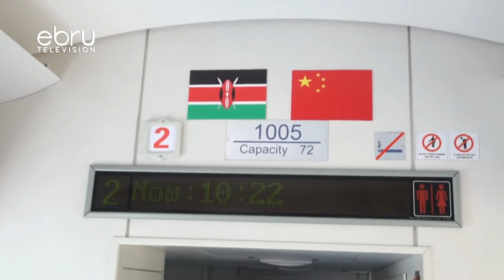SGR Enforces New Rules: To Minize Passengers Contact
The Operators Of Standard Gauge Railway (Sgr) Have Announced Stringent Measures To Contain The Spread Of Coronavirus. Africa Star Railway Operation Company Limited (Afristar), Which Provides Service To The Sgr, Yesterday Said In A Statement That They Would Not Be Allowing More Than 60 Per Cent Of Passengers Per Train.